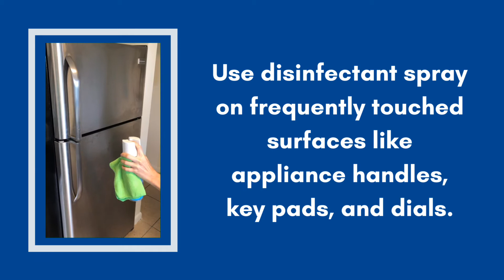Keep Sanitizing! Brought to you by UF/IFAS Extension, Broward County Family and Consumer Sciences.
UF/IFAS Extension, Broward County, Family and Consumer Sciences series on wellness and staying healthy in Broward.